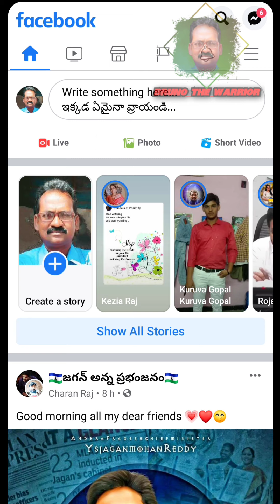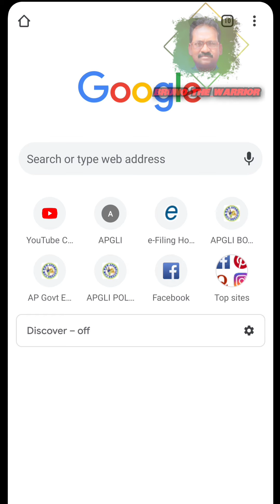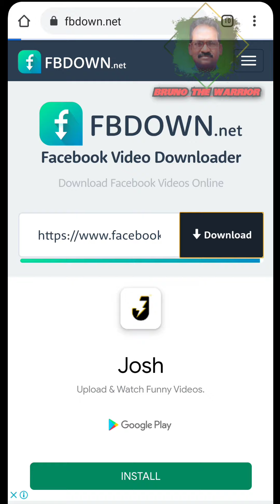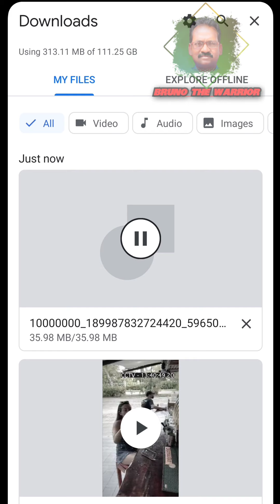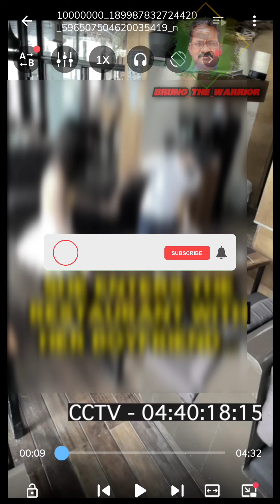ఫేస్బుక్ వీడియోలను (2021) చిటికెలో ఎలా డౌన్లోడ్ చేసుకోవాలి how to download Facebook videos in 2021